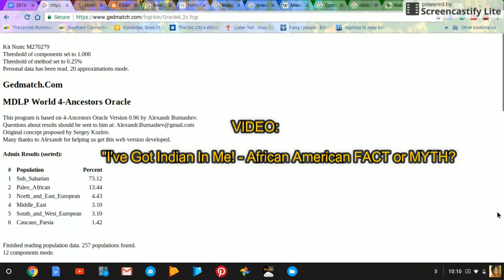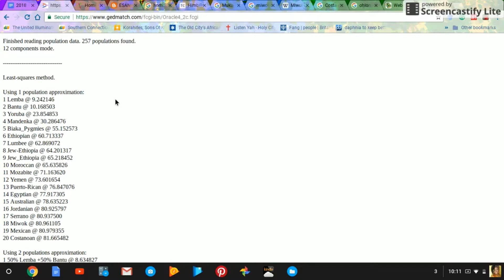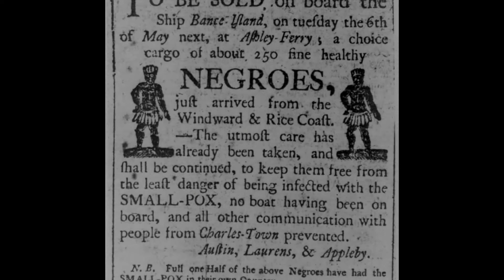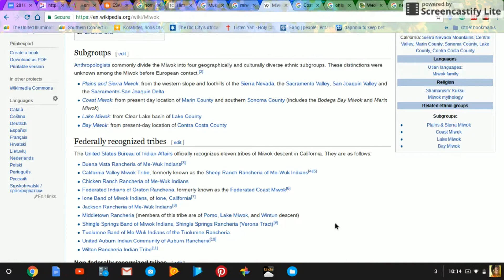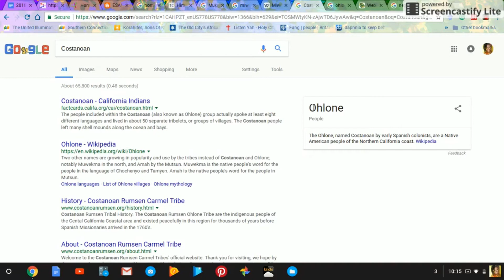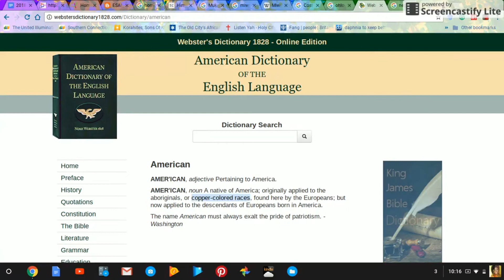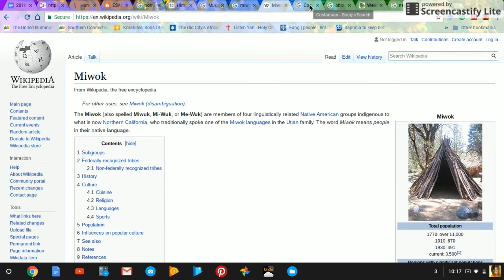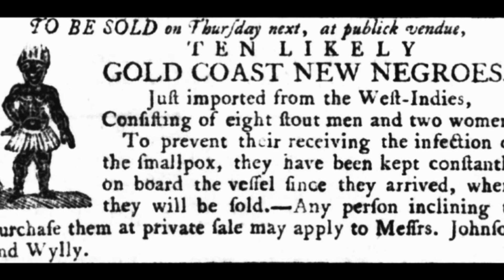African-Native American : Copper Colored Indigenous Americans